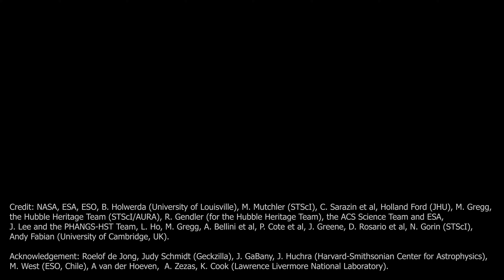Som ET - 22 - Galaxy - 4K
Incredible Images of Galaxies.

Galaxies are vast cosmic islands of stars, gas, dust, and dark matter held together by gravity.

Credit: NASA, ESA, ESO, B. Holwerda (University of Louisville), M. Mutchler (STScI), C. Sarazin et al,
the Hubble Heritage Team (STScI/AURA), R. Gendler (for the Hubble Heritage Team), Holland Ford (JHU), the ACS Science Team and ESA, J. Lee and the PHANGS-HST Team, L. Ho,
M. Gregg, A. Bellini et al, P. Cote et al, J. Greene, D. Rosario et al, N. Gorin (STScI), Andy Fabian (University of Cambridge, UK).

Acknowledgement: Roelof de Jong, Judy Schmidt (Geckzilla), A. Zezas and J. Huchra (Harvard-Smithsonian Center for Astrophysics), J. GaBany, A van der Hoeven, M. West (ESO, Chile), K. Cook (Lawrence Livermore National Laboratory).